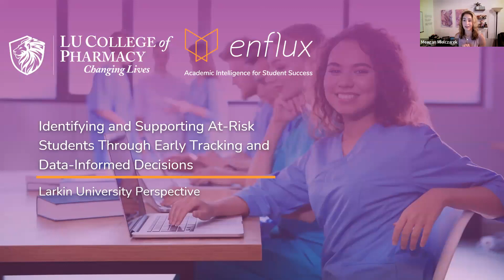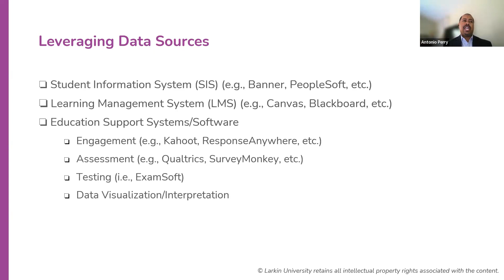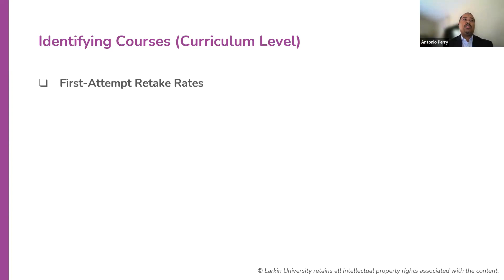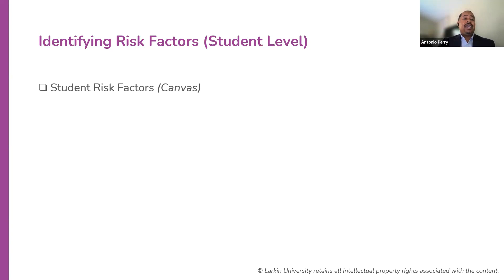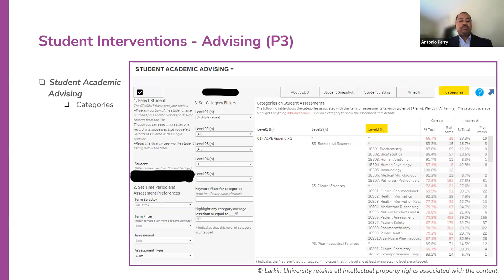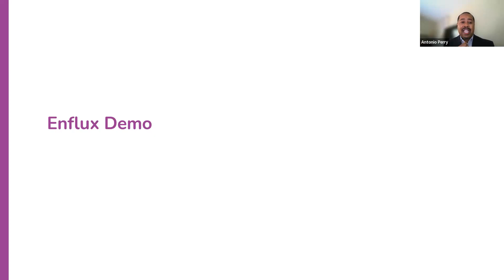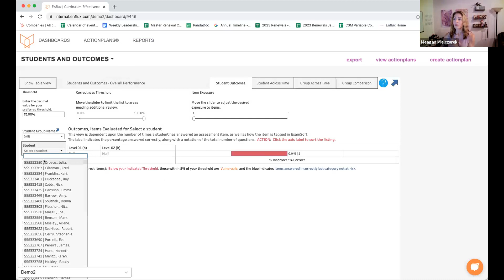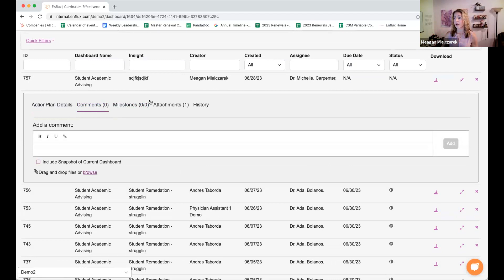On-Demand Webinar: Identifying At-Risk Students Through Early Tracking and Data-Informed Decisions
Watch the webinar to explore the power of comprehensive data analytics and data-informed decisions in tracking at-risk students early for improved outcomes in higher education. Hear firsthand from Antonio C. Perry, MA, Assistant Dean of Assessment and Accreditation, College of Pharmacy, Larkin University, who successfully leveraged our platform to identify and support struggling students, leading to increased retention rates and student success.

Gain valuable insights, practical examples, and actionable strategies to enhance your own student support initiatives. At this webinar, you will get acquainted with:
- Identifying and tracking at-risk students based on assessment grades and category performance
- Tracking high-impact courses for student success and early indicators
- Drilling deeper into data to discover curricular gaps and stress points
- Using the Enflux platform to have near real-time access to clean, actionable data

Don’t miss this opportunity to learn how Enflux can transform your approach to supporting at-risk students.